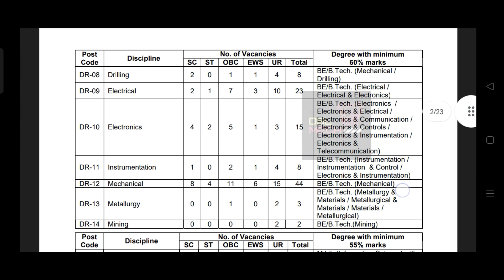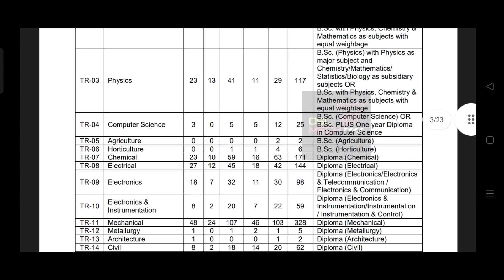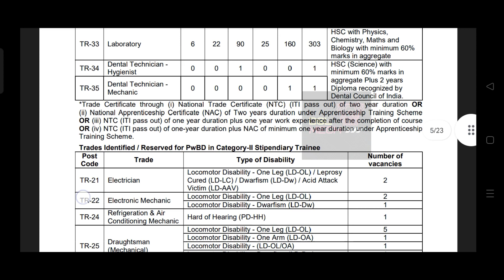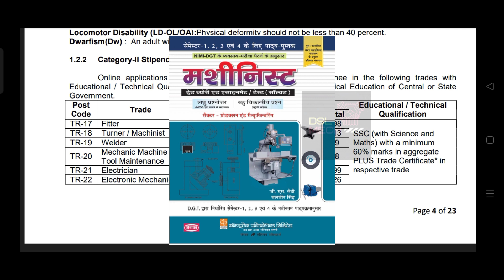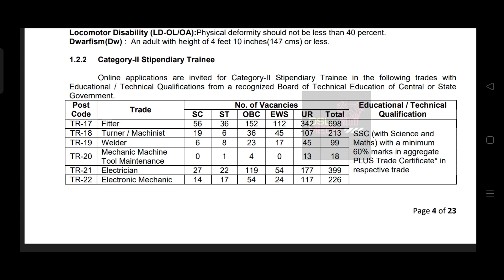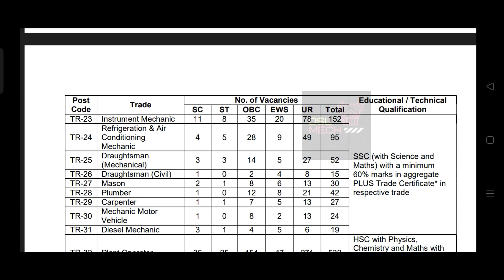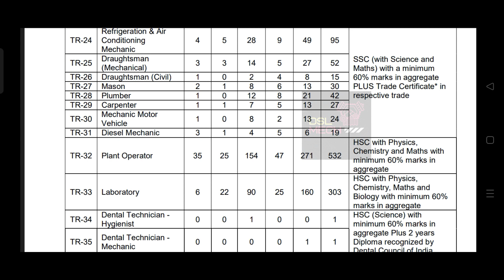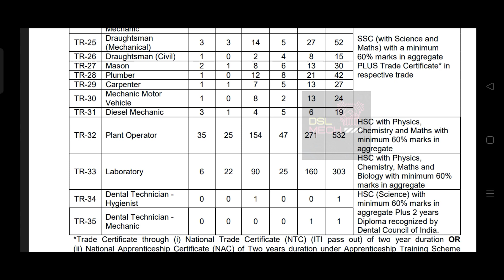Best Book For BARC Exam 2023|BARC Examके लिए सबसे Best Book| Stipendiary trainee cat 2 ITI Trade P.O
Best Book For BARC Exam 2023|BARC Examके लिए सबसे Best Book| Stipendiary trainee cat 2 ITI Trade Plant operator, BARC recruitment 2023

 book से तैयारी करो इन्हीं books से सबका सिलेक्शन होता हैं। चैक करो किसके पास नही हे।

FITTER THEORY

Fitter objective MCQ book
( Hindi edition)

Electrician theory book

Machinist objective book

Machinist Trade theory book

Electronic mechanic objective book

Turner objective book

Plumber book

Diesel mechanic trade theory book

Refrigeration and air conditioning mechanic Trade theory
RAC Objective book

This science  book for plant  operator  & ITI students  in books ko jarur le lena sabhi exam me kam aayegi
Science books Objective  and detailed
Physics
Chemistry
 Numerical science book

Combo. physics chemistry biology books

Best Book for Math book

BARC Scientific Assistant Salary Slip 2023|परमाणु ऊर्जा विभाग में SA को कितनी Salary मिलती हैं जानें

BARC Technician Salary Slip 2023 | परमाणु ऊर्जा विभाग में Technician को कितनी Salary मिलती हैं जानें

 BARC recruitment 2023,
BARC scientific Assistant salary slip,
BARC scientific Assistant pay slip
 igcar scientific Assistant salary slip, NFC scientific Assistant salary slip, npcil scientific Assistant salary slip,

BARC
DSL Mech
BARC best book for plant operator
best book for stipendiary trainee category 2
best book for stipendiary trainee
barc exam book
barc recruitment 2023
book for plant operator
best book for BARC
barc previous year question
barc pyq